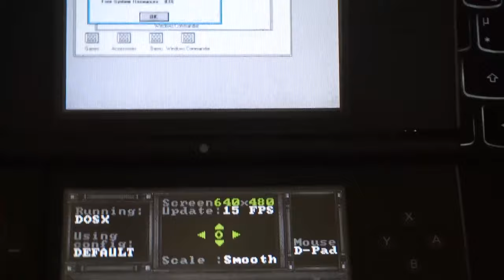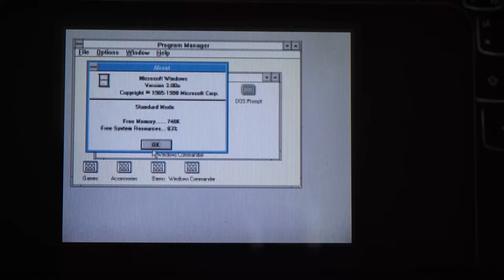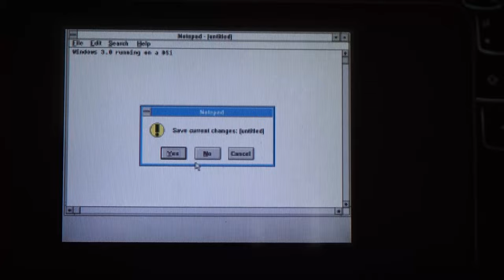Windows 3.0 booting on Nintendo DSi (DSx86)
Microsoft Windows 3.0 booting on a Nintendo DSi through DSx86 PC emulator for Nintendo DS.